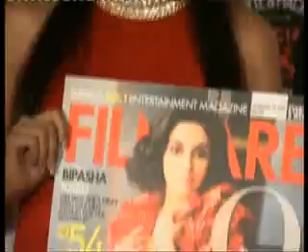Asin launches the new filmfare feb 2009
This month it is South Indian beauty Asin, who will dazzle all on the Filmfare cover and Ghajinis lead lady is all excited to be on the front page of her favourite film magazine.She is fresh off the rack with one Bollywood buster to her credit and the Southern siren Asin is already a reigning star